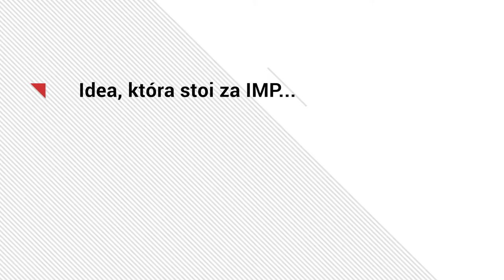Czym jest Inicjatywa Mobilności Pracy? Stefan Schwarz, Prezes IMP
Czym jest Inicjatywa Mobilności Pracy? Dlaczego powstała? Czym się zajmuje? Czym jest Pracownia Legalnego Delegowania? Na wszystkie te pytania znajdą Państwo odpowiedź w wypowiedzi Prezesa IMP - Stefana Schwarza. Więcej o nas